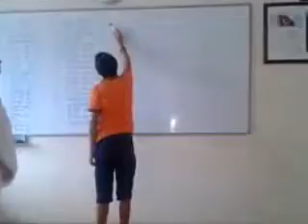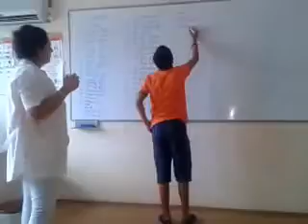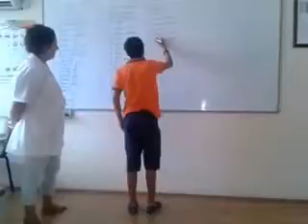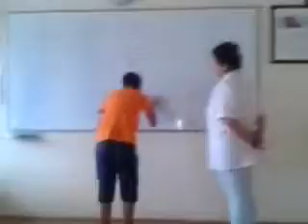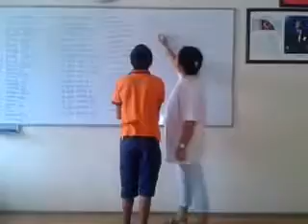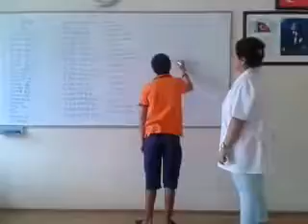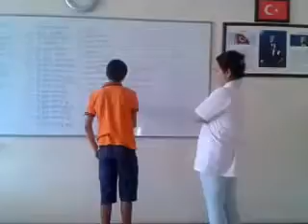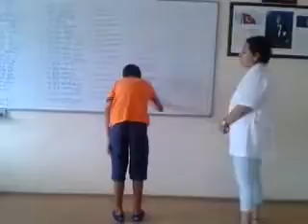ANTALYA ALS TURKCE DERSI (KONU SAYILAR) learning numbers in turkish